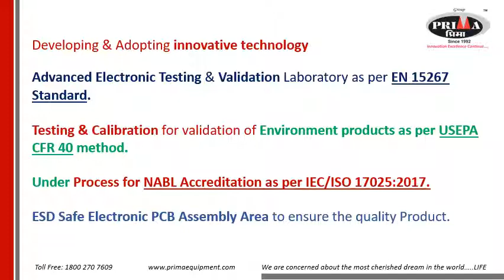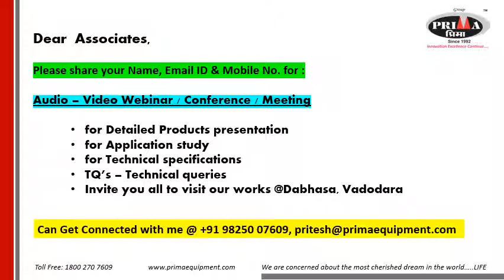PRIMA INDIA @ Glance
Video from Pritesh M Shah